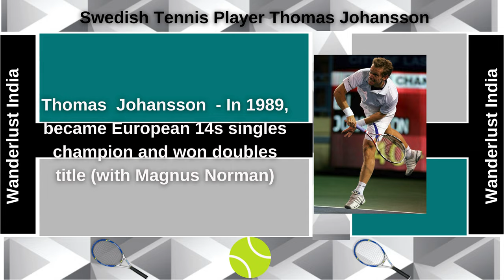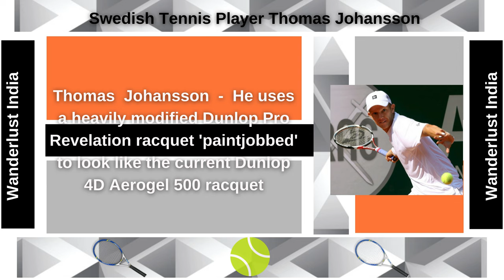Thomas Johansson - Swedish Tennis Player _Wanderlust India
Web HTTP Access:
Yofan ID
yo.fan/mindjockey57